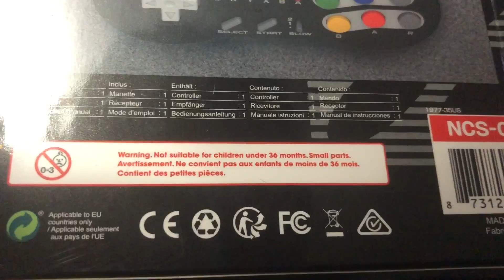Snes classic wireless fighting commander box Hori